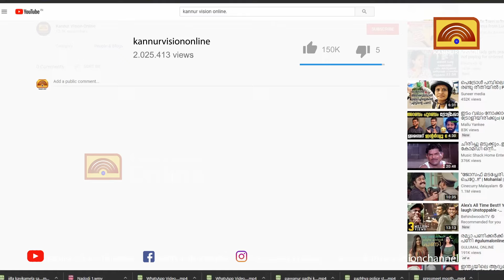കടമുറിക്കുള്ളില്‍ തുറന്ന സെപ്റ്റിക്ക് ടാങ്ക്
കടമുറിക്കുള്ളില്‍ തുറന്ന സെപ്റ്റിക്ക് ടാങ്ക്; ടാങ്ക് ഇതരസംസ്ഥാന തൊഴിലാളികളുടെ താമസ സ്ഥലത്ത് .പ്രദേശവാസികള്‍ പകര്‍ച്ചാവ്യാധി ഭീഷണിയില്‍